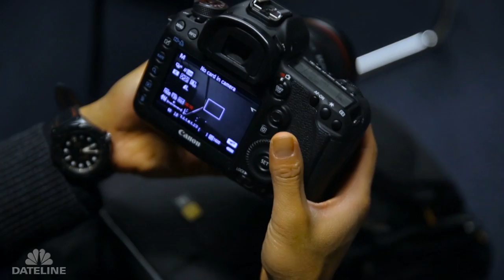He Was Scared: Episode 7 | Conviction | Dateline NBC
Richard Rosario has spent two decades behind bars, insisting for every one of those years that 13 alibi witnesses could prove he was innocent of a 1996 New York City murder. Over the past two years, Dateline NBC producer Dan Slepian has been investigating Rosario's case. Was Rosario wrongfully convicted? You can watch the full "Conviction" series Thursday, March 24th